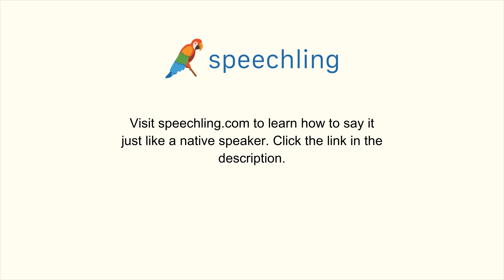スペイン語で"演説"の発音の仕方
男性コーチ
Discurso

女性コーチ
Discurso

演説

演説